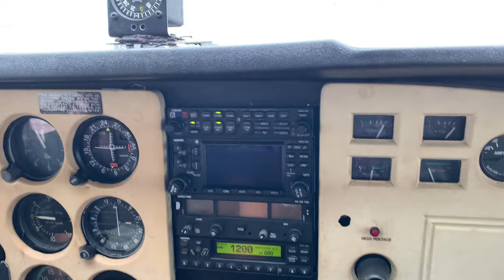Episode 3 - Seafood Boil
This mouth-watering seafood boil is meant to be shared! With crab, lobster, clams, shrimp, potato, sausage, and corn, there’s plenty to go around. Yummmmm